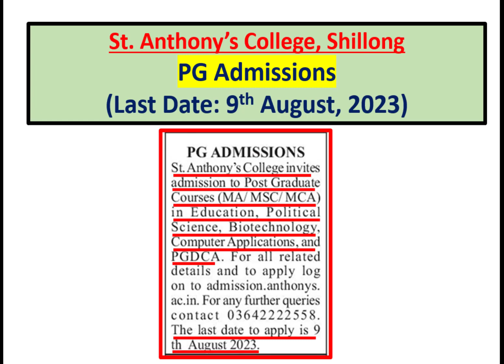St. Anthony’s College, ShillongPG Admissions (Last Date: 9th August, 2023)